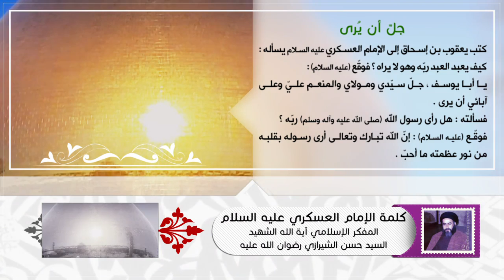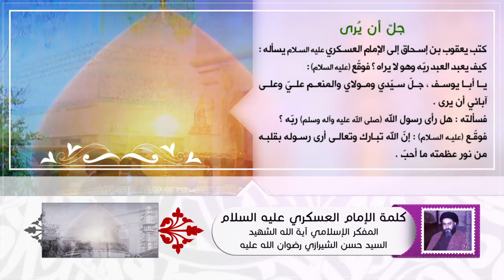كلمة الإمام العسكري عليه السلام - جلّ أن يُرى - آية الله الشهيد السيد حسن الحسيني الشيرازي رحمه الله